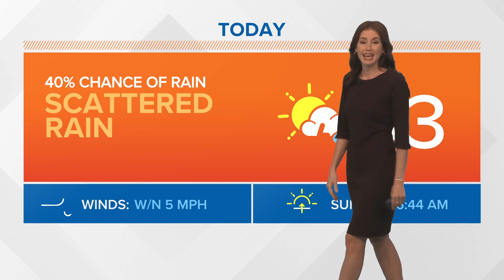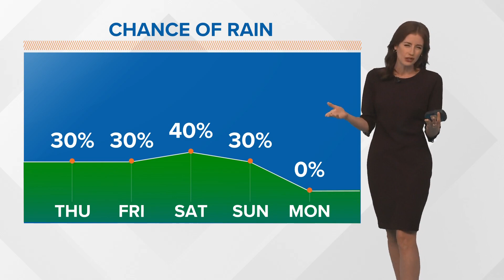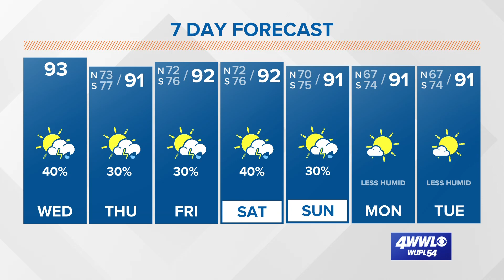A few showers and storms through the weekend, still hot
Meteorologist Alexandra Cranford has the forecast at noon on Wednesday, September 13, 2023.